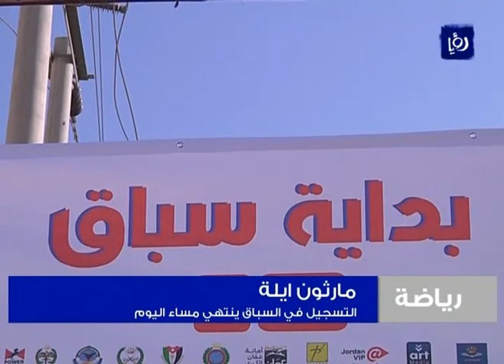النشرة الرياضية 29-11-2012 | Roya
النشرة الرياضية التي قدمها الزميل معتز القيسية في تاريخ 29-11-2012